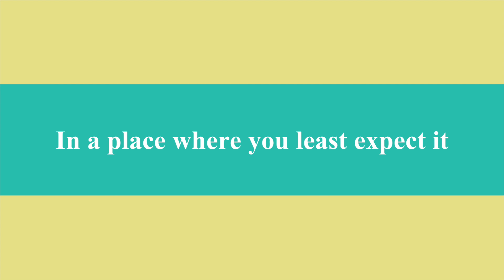Shoshone Falls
This video is about Shoshone Falls